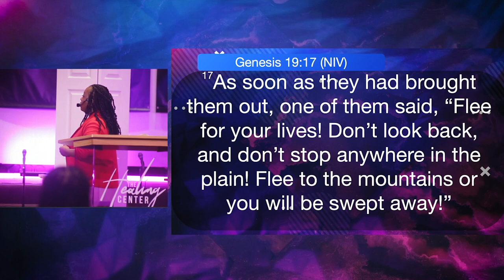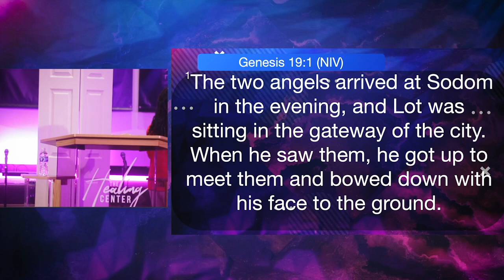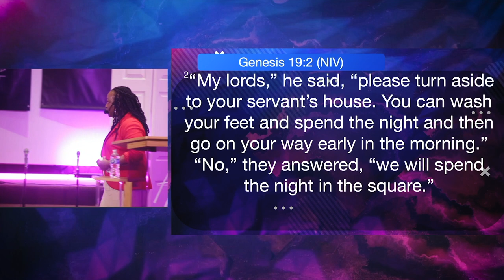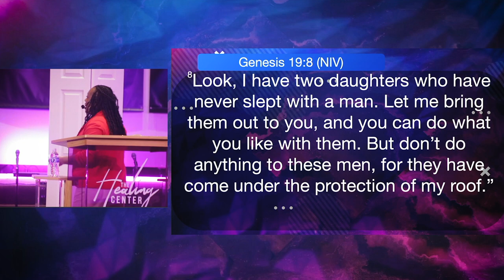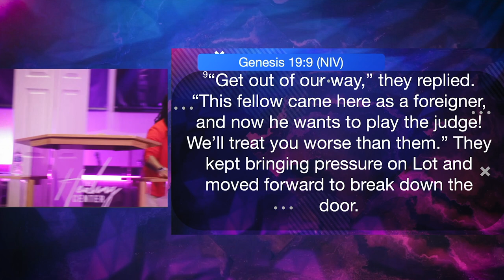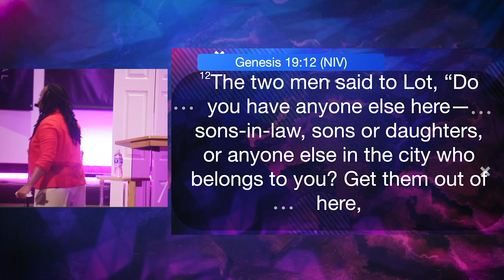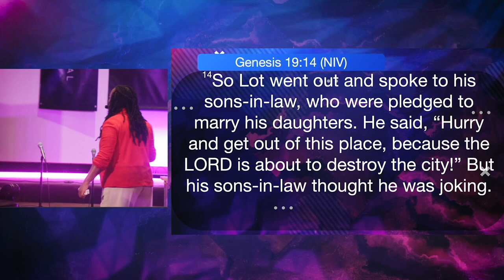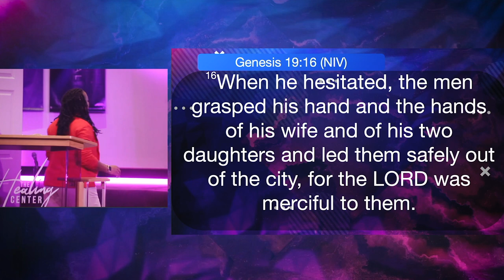Min. Tilah Cannon - Close the Door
Join Minister Tilah Cannon for this February 9:00am Sermon Series entitled "Close the Door"